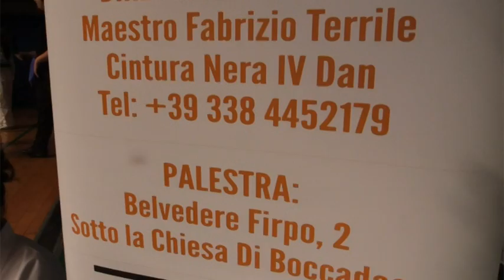La Vetrina delle Stelle: Lanterna Taekwondo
Fabrizio Terrile, maestro della Lanterna Taekwondo, racconta in occasione dell'Open Day di stellenellosport presso Villa Montallegro perché votare gli atleti della sua società (premiata nella 17a edizione di Stelle nello Sport) e quali sono attività e obiettivi del 2017